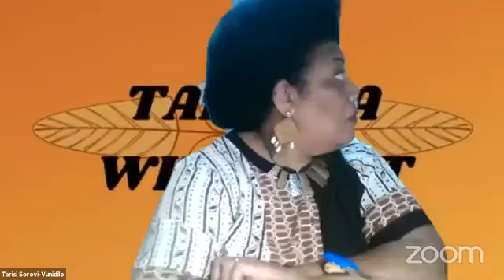DR PAULA QERETI - VEILAQWAKI NI VOSA (LAQWA) VAKA-NABUKEBUKE (NAMOSI) 10/10/2021.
YASANA O NAMOSI - Nakawa vakalevu Vuniwai Vaula Qereti na mai vakayatuyatu kei na veivakararamataki ni laqwa vaka Namosi. Nakwa saka vakalevu - Dr T.